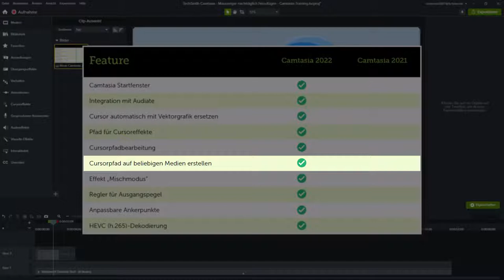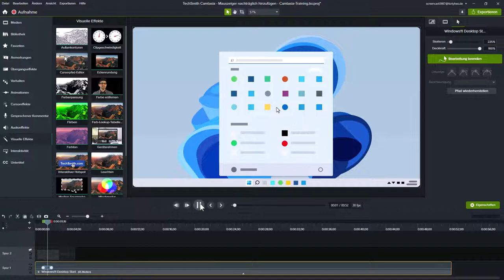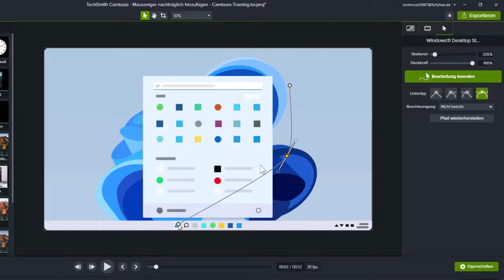Mauszeiger nachträglich einbauen mit Camtasia 2022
Eine der Neuerungen in Camtasia 2022 ist, den Cursorpfad auf beliebigen Medien erstellen zu können. Wie das geht, zeige ich mal hier.

Das kann ich auf beliebigen Medien machen, z.B. auch auf einem Video, auf Fotos, Standbildern, Screenshots aus Snagit. Egal, was ich möchte, ich kann einen Mauszeiger hinzufügen, ohne dass vorher einer da war!

Eine wirklich tolle Neuerung.